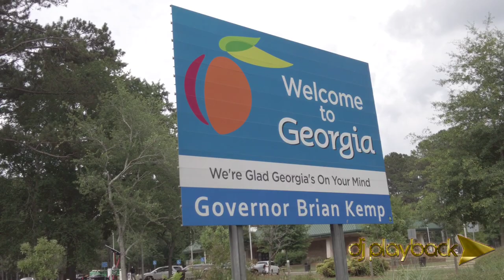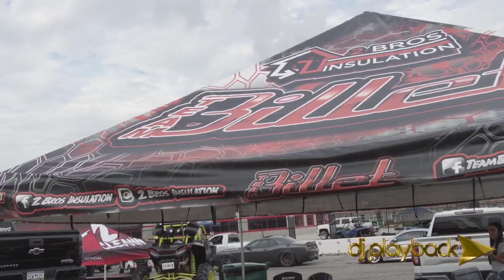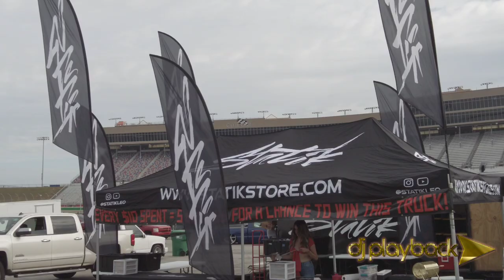Dj Playback en Atlanta Georgia X StatikLeo (Atlanta Truck Invasion 2021)